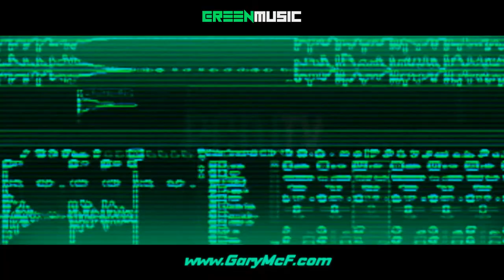HENSON & HENDO feat. CURTAI [ PCDJ 2022 ]